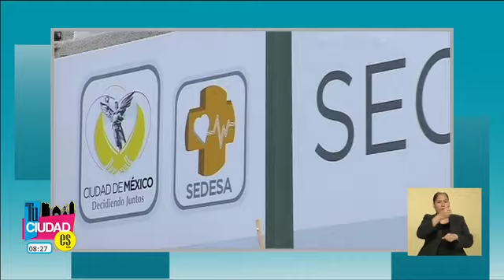Tu Ciudad Es "Tu Abogada" Secretaría de Salud DF y voluntad anticipada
Tu Ciudad Es,"Tu Abogada",
Secretaría, Salud DF, voluntad anticipada,
Lic, Erika García Arévalo,